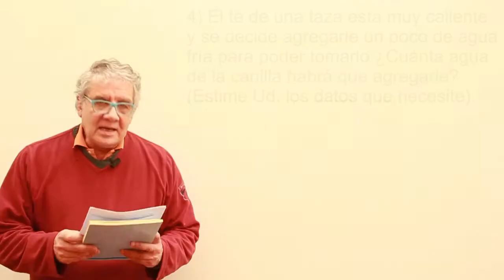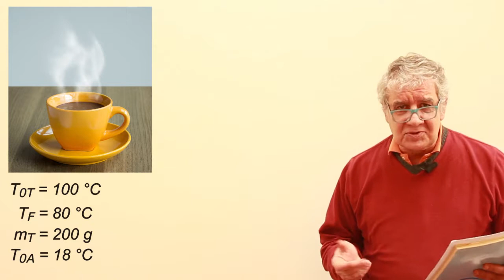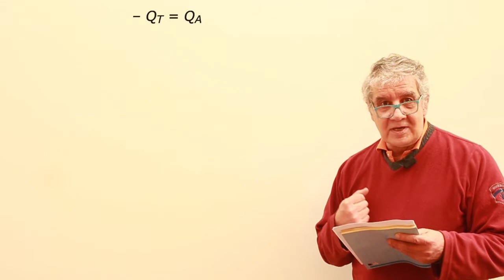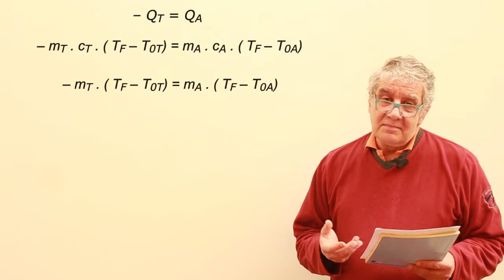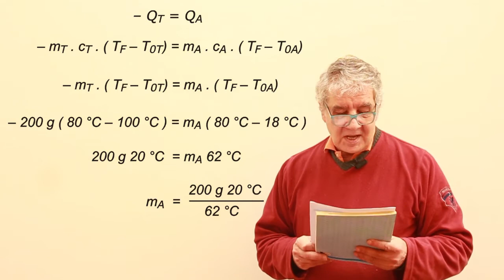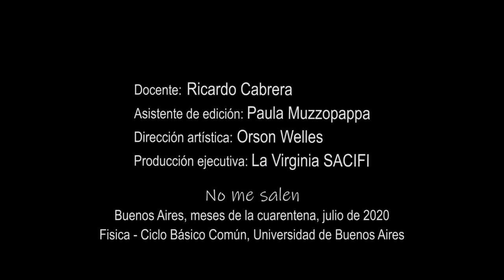Ejercicio 4 - Calorimetría (una taza de té)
Física, termodinámica, calorimetría. Nivel secundario y universitario. Complemento del curso de Biofísica del CBC, UBA. El contenido de este video se corresponde con la versión escrita disponible en: